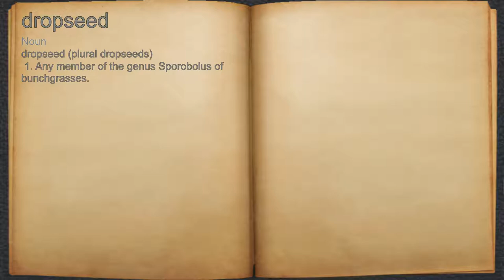What does dropseed mean?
A spoken definition of dropseed.

Intro Sound:
Typewriter - Tamskp